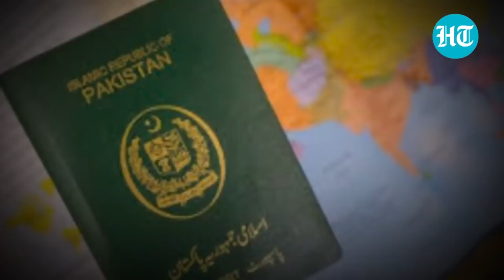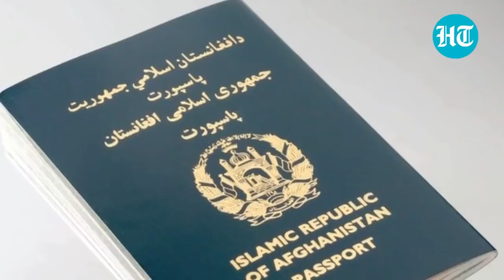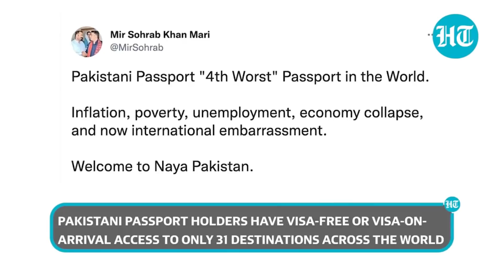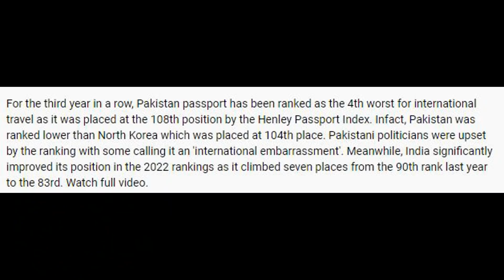2781 - Pakistan fails to improve passport ranking, listed 4th worst travel third time - 18th Jan